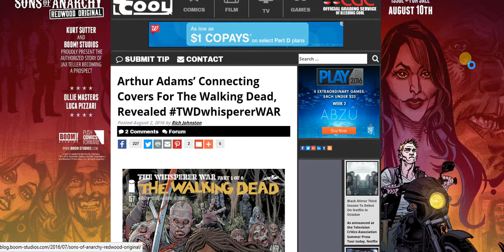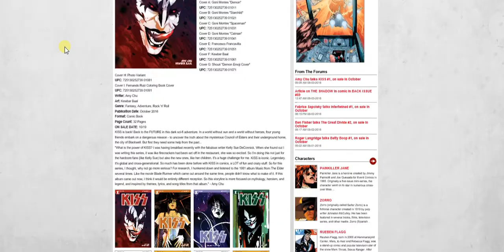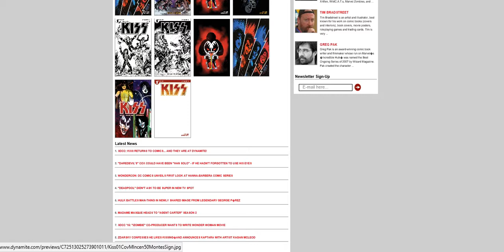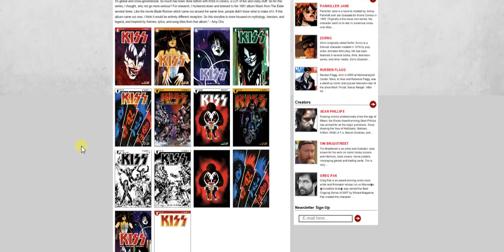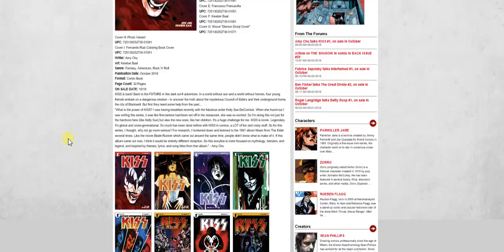Upcoming comics to look out for!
I go over some titles to look out for in the future